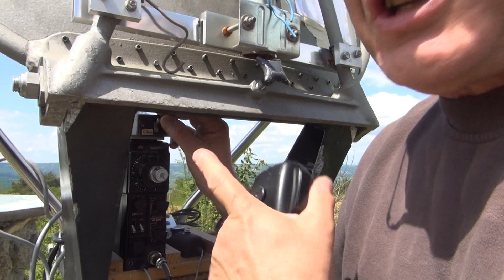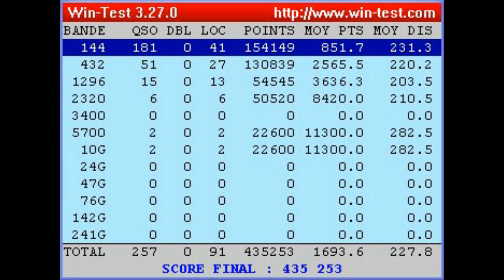RADIOAMATEUR CDF THF 2013 F6KLO P 19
Bonjour
Visionnez le petit film du contest CDF THF 2013 en Corréze (St-Robert et Ayen)
N'hésitez pas à laisser un commentaire ! Merci.